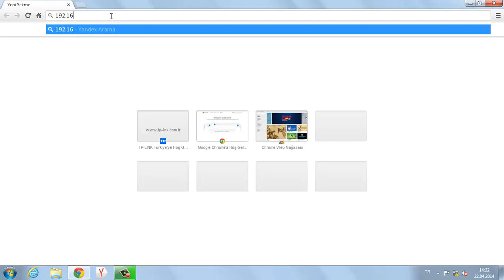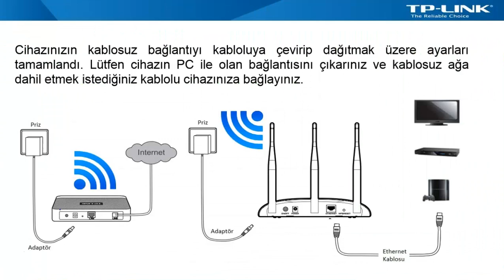TL-WA701ND/TL-WA801ND/TL-WA901ND(Yeni) Client Mod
Yeni Arayüz TL-WA701ND/TL-WA801ND/TL-WA901ND model Kablosuz Access Point cihazlarının kablosuz bağlantıyı kabloluya çevirmek için kullanılacağı ortamlar için Client modu kurulumu.